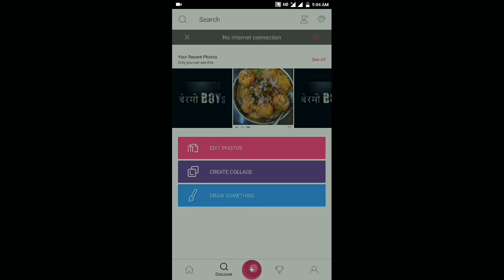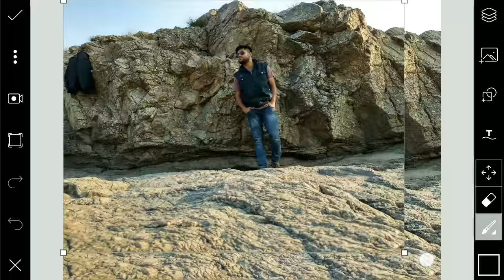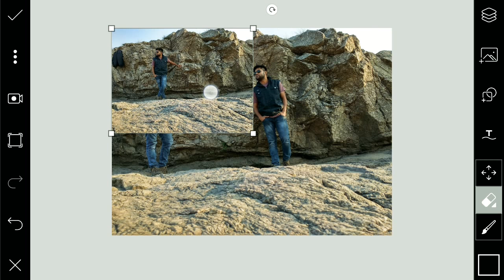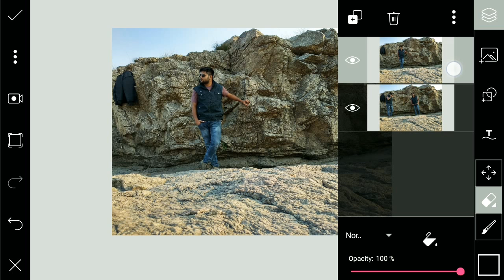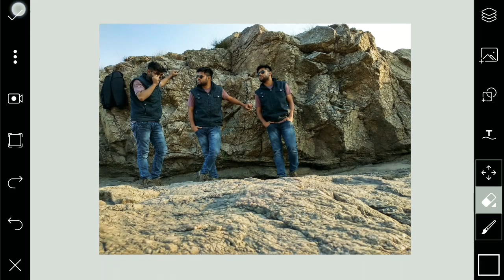Picsart Clone Editing Tutorial | Picsart Multiple Role Effect | Picsart Photo Editing Tutorial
BERMO BOYs
Hello Guys

Picsart Editing 2018/ PicsArt Manipulation 2018 ke is video me maine aapko btaya hai ki aap picsart ki madat se clone, picsart double role, picsart triple role, picsart multiple role jaise effect kaise kr skte hai.

I hope ki ye PicsArt Manipulation/ Picsart Editng ki ye video aap sbhi ko kafi pasand aayi hogi.

Agr ye Tutorial pasand aaya ho to Like kre Share kre.

Is trah ke aur bhi latest Tutorial ko pane ke liye aap hmare is channel ko SUBSCRIBE kr skte hai jisse aap hmare channel ke latest episod ko miss na kr ske.